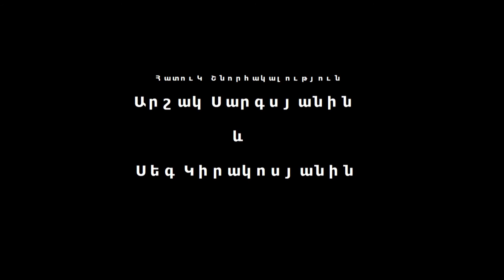Webtv.am / Web ԾԻՐԱՆ 5 / ԲԵՎԵՌՆԵՐ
Հեղինակ՝ Հովհաննես Սարգսյան

Ֆիլմում փորձ է արվել հնարավորինս արտահայտել սոցիալական շերտերի բևեռացվածության խնդիրը մեր երկրում և ցույց տալ դրա հետևանքները: